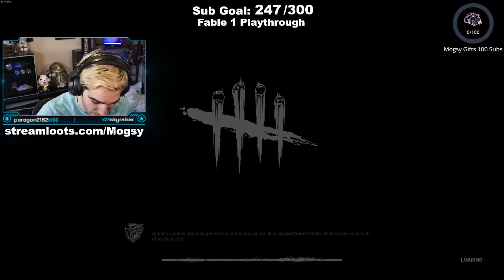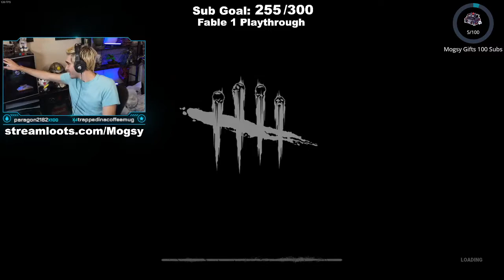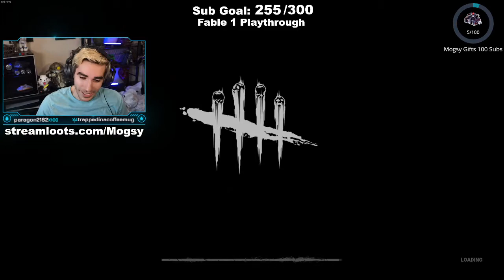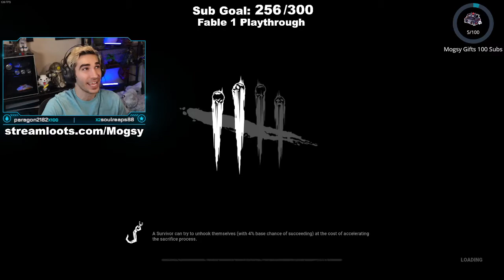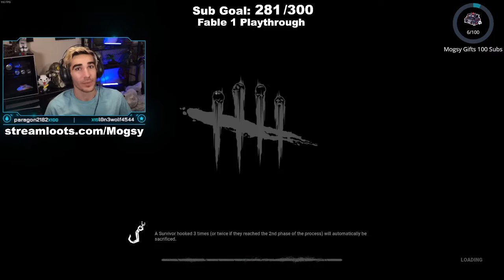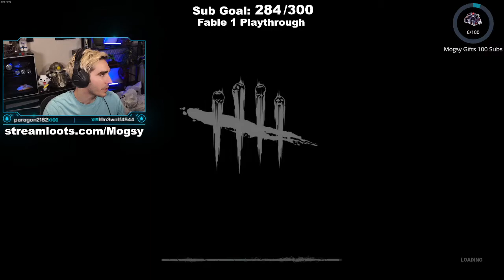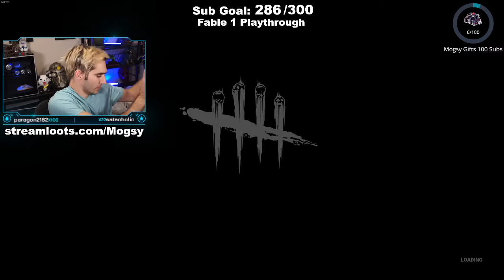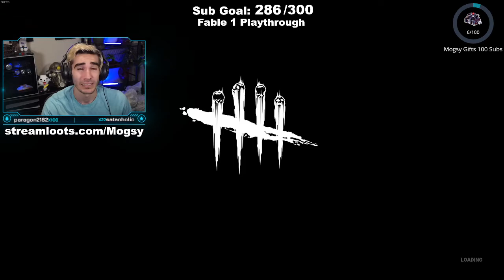day 1 ultimate hardcore survivor challenge 9/26/22